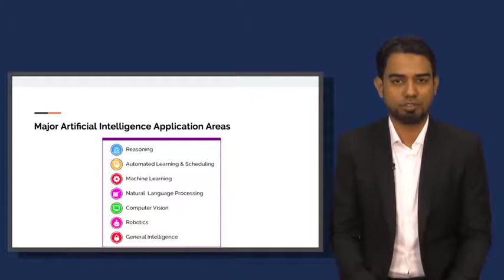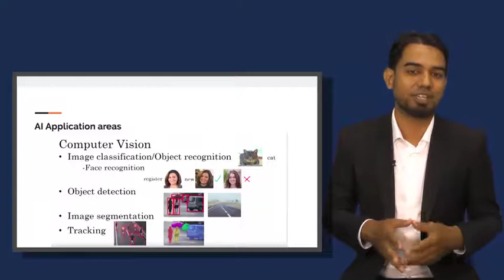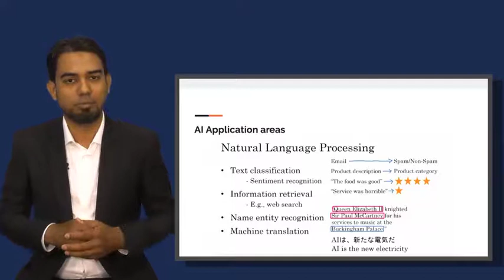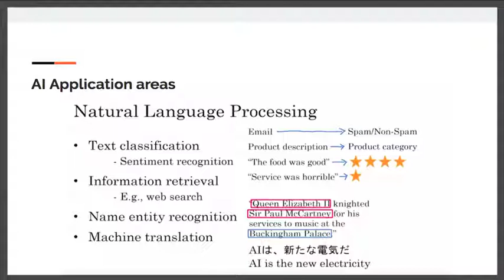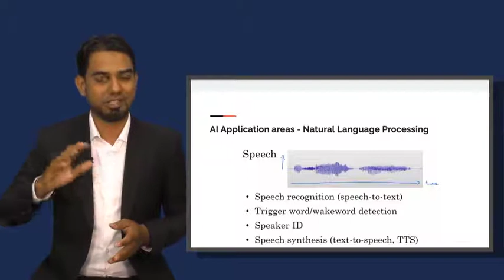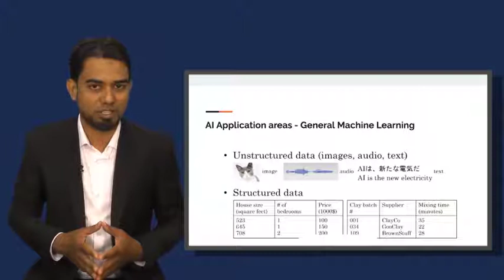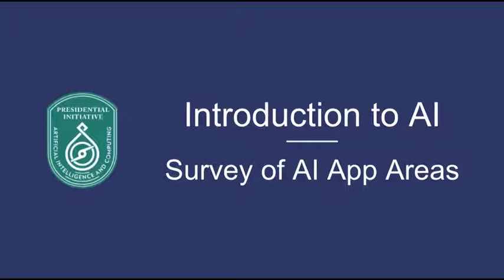Lecture #6 AI: Survey of AI App Areas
Artificial Intelligence (AI) is the branch of computer sciences that emphasizes the development of intelligence machines, thinking and working like humans. Some of the applications of AI include expert systems, speech recognition and machine vision.How  to learn python , Top Technology , 4th Industrial Revolution , Python course in urdu\hindi , PIAIC Lectures. Python Class,Python download